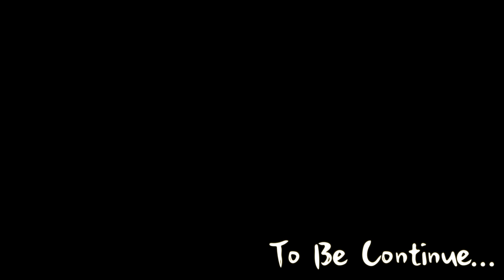(釩釩旅遊)2020 宜蘭礁溪老爺/得天露營車 三歲寶寶 環島周 九天八夜環島飯店控懶人行程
2020 提早過暑假

趁著台灣的疫情超乎表現的控制，避開端午假期，且趁著暑假人潮洶湧之前，安排了一個長環島行程。沒想到台灣環島旅遊，好好安排的話，很容易就會安排到8天以上，而且8天以上還是覺得不太能夠把想去的地方好好看完。本次安排礁溪老爺住兩天(飯店*1,得天露營車*1)，花蓮如果海民宿*2，日暉度假村兩天(原本兩天都安排露營車，但太多露營車已經超過凡人爸媽的極限了，所以露營車*1,飯店*1)，屏東牡丹灣Villa一天，台南晶英酒店一天。全部算起來已經9天8夜了，即使是這樣懶人級的飯店控，悠閒環島，還是覺得有點不夠。環島7天後，大家都想回家了!!

這兩天是待在礁溪老爺，第一天住在飯店區，第二天住在露營車。無論住在飯店區還是露營車，所有園區內的設施都是可以使用的，露營車距離飯店也是只有走路5分鐘的距離。
礁溪老爺的房價雖然較高，但是服務以及飯店的軟硬體，還是比較精緻到位，而且設施的消毒以及房客的防疫措施準備，還是呈現高檔的五星級水平，讓人貼心，使人安心。即使在報到的時候，等了好久才能登記入房(因為人太多了)，但是在飯店內游泳池戲水，兒童遊樂設施活動的時候，並不會覺得特別多人以及擁擠。白天跟著朋友家人吃早餐曬太陽，下午游泳泡湯，晚上兒童遊樂室陪小孩，宵夜在飯店的酒吧與兄弟談歷史話家常，回味無窮。

第二天的得天露營車，礁溪老爺也安排得相當舒適。露營車裡面是改裝過的專門呈現給人舒適類露營體驗的人用的，洗澡以及衛浴設備雖然較為簡單，但是還是有五星級飯店房間房的水平，並不會讓人有太原始的感覺(當然我也不是專家，很難理解真正的露營的實際體驗)，早餐是飯店準備好，送到得天露營車的門口，晚餐則是飯店將料理都備熱好，直接在得天露營車的星空之下，自己進行燒烤。衛浴以及餐飲的照顧都是五星級的水平，所以只要將自己的生理以及心理都放在五星體驗露營車的容器之內，就能夠好好的模擬露營的體驗。晚餐還有烤棉花糖晚會，更是全家人的第一次烤棉花糖體驗，確實讓大人小孩都相當興奮。即使除去這些，漫步在露營車營區整理好的大空地草原上，也能得到與走在本館的棟距之間，截然不凡的天然體驗。而且還可以幫小孩租借腳踏車(雖然我自己帶了三歲專用的學步車)，電動汽車，以及每天的手作課程，確實還是對得起礁溪老爺的這個招牌。(也可能是環島周剛開始，所以整家的身心靈都還處在興奮度滿靶的狀態）

綜合評比：
下次還要再來礁溪老爺飯店，下次還要再來礁溪老爺得天露營車，如果只能選一項，我會從兩者選價格低一點的選項，並且要將抹茶山以及晨間建行的行程放到重點規劃之中。